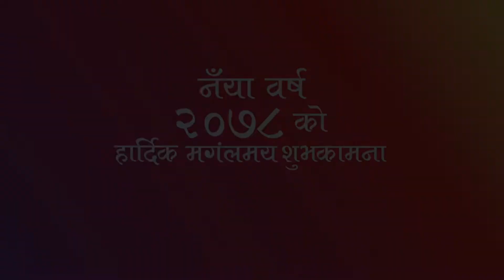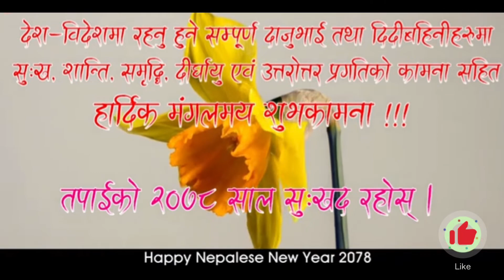HAPPY NEW YEAR 2078 ||नव वर्ष २०७८ सालको मंगलमय शुभकामना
Firstly Happy New Year 2078 to all the Nepalese people all around the world. Probably our recent years have not gone well but hope this new year will be colorful and blissful for us.

You can also send these greetings images of Happy New Year 2078 to your friends, families, relatives, and special ones.

नयाँ बर्ष २०७८ को उपलक्ष्यमा सबैमा हार्दिक मंगलमय शुभकामना।

Let the old year-end and the New Year start with the warmest of aspirations. Happy New Year 2078!

Happy New Year 意味
happy new year 言わない
Happy new year 画像